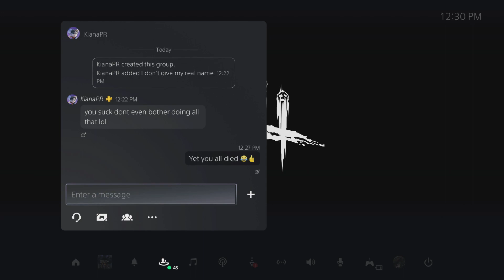Toxic Survivors Get DESTROYED!